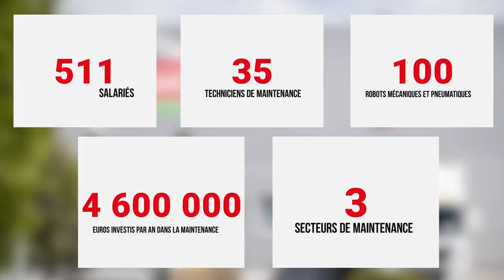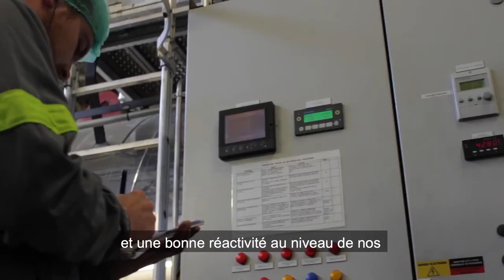Etre Technicien de Maintenance à la SCO Monique Ranou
Découvrez le métier de Technicien de Maintenance au sein de la SCO Monique Ranou.

La SCO Monique Ranou, basée à Quimper, fabrique des produits pour les magasins Intermarché : jambon, knacks, volaille, hachés, saucisson, cervelas,… Ils recherchent un Technicien de Maintenance pour renforcer leurs équipes.